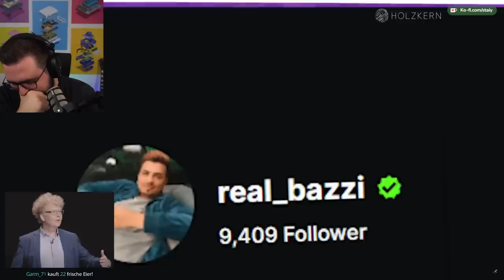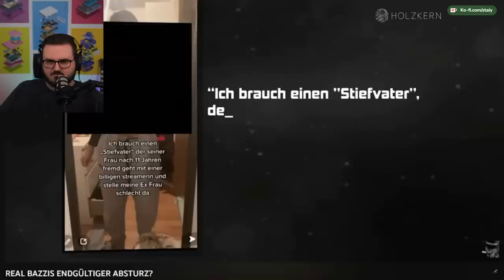Bazzi stürzt weiter ab und betrügt seine Frau